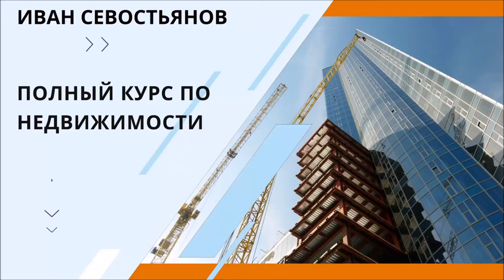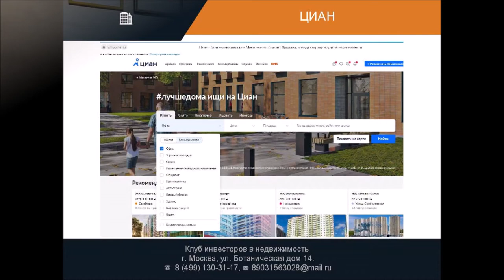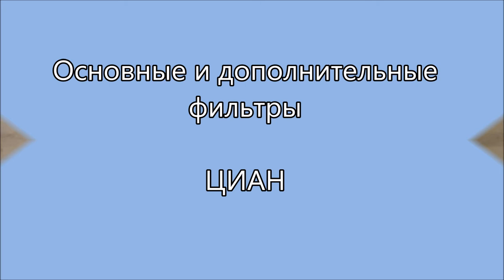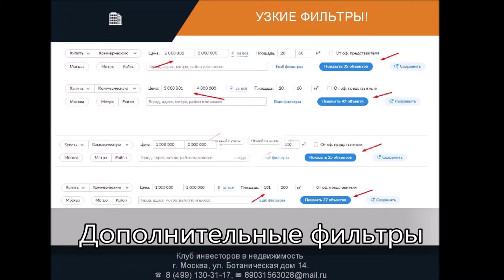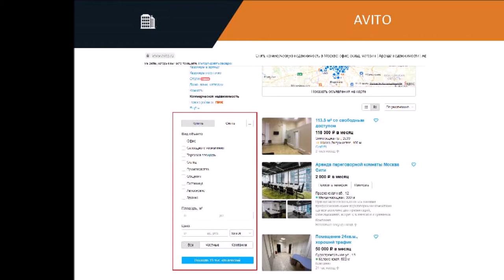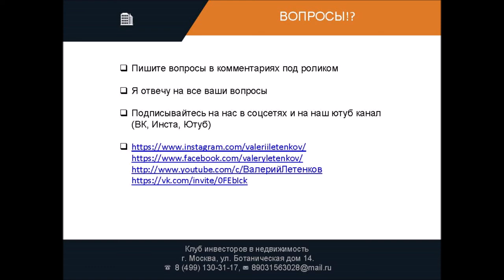6 урок ПОИСК ОБЪЕКТОВ НЕДВИЖИМОСТИ ресурсы, тонкости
Полный курс по инвестированию в недвижимость от Ивана Севостьянова

Урок #6
ПОИСК ОБЪЕКТОВ НЕДВИЖИМОСТИ
ресурсы, тонкости

Содержание:
1. ОСНОВНЫЕ РЕСУРСЫ ДЛЯ ПОИСКА
2. ЦИАН
3. ЦИАН: ДОПОЛНИТЕЛЬНЫЕ ФИЛЬТРЫ
4. ЦИАН: УЗКИЕ ФИЛЬТРЫ
5. AVITO
6. AVITO: ОБЪЯВЛЕНИЯ ОТ ПОКУПАТЕЛЕЙ
7. AVITO:  ОБЪЯВЛЕНИЯ О ВЫКУПЕ
8. САЙТЫ ТОРГОВ
9. САЙТЫ ТОРГОВ: ИМУЩЕСТВО МОСКВЫ
10. СПЕЦИФИКА ПОИСКА С ТОРГОВ
11. НА ЧТО ОБРАЩАТЬ ВНИМАНИЕ
12. ВЫВОДЫ
13. ДОМАШНЕЕ ЗАДАНИЕ

Пишите вопросы в комментариях под роликом
Я отвечу на все ваши вопросы